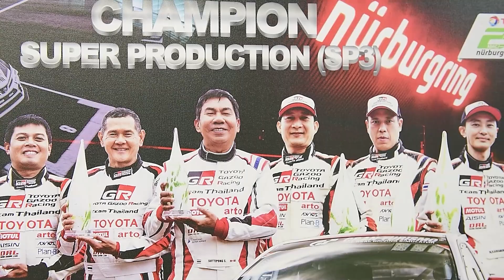World of Speed : ตัวจริงมอเตอร์สปอร์ต “Arto” สุทธิพงศ์ สมิตชาติ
ช่วง GP RACE ACCESS โดยน้ำมันเครื่องอิเดมิตสึ ส่วนหนึ่งจากรายการ World of Speed สุดขีดความเร็ว

สัปดาห์นี้ยังคงอยู่กับ “Arto” สุทธิพงศ์ สมิตชาติ ตัวจริงมอเตอร์สปอร์ต จากจุดเริ่มจากความบ้ารถสมัยไปเรียนต่อที่ญี่ปุ่น ก้าวมาเป็นผู้สร้างปรากฎการณ์ ให้กับวงการแข่งรถไทยมาจนถึงทุกวันนี้ พร้อมย้อนอดีตภาพรถแข่งในความทรงจำ